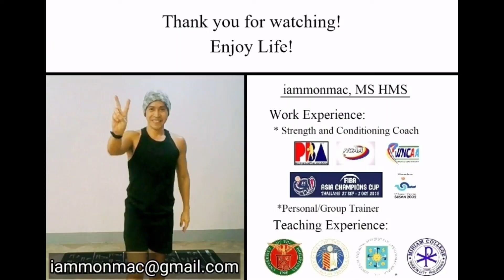Triset Back/Glutes/Biceps/Delts#1- Plate Deadlift/ Plate Curl/ Plate Press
A Triset workout is when you do three exercises one after the other with little to no rest between them.

Variation:
1) Can be combined with other trisets,  supersets or exercise
2) 1-5 sets x 10-20 reps with rest as short as possible
3) Can use dumbbell, barbell, kettlebell or medicine ball